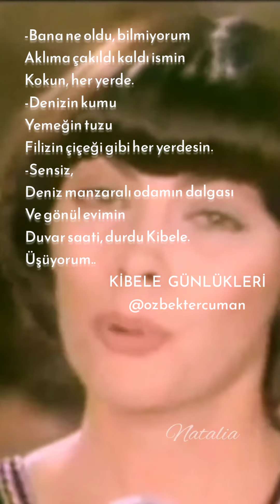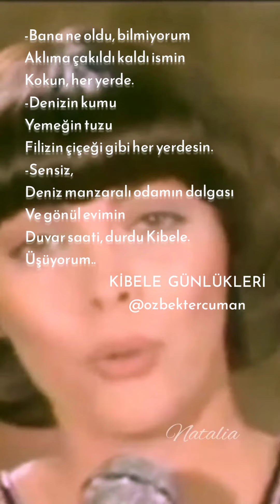KİBELE - Tercuman ÖZBEK